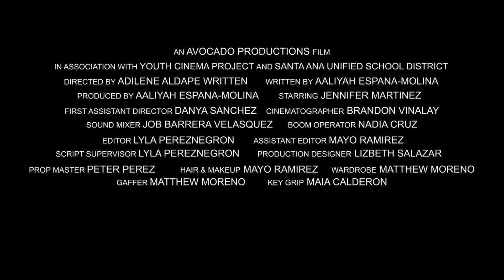Kaylas Got It Under Control | Official Trailer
Heninger Elementary School in Santa Ana, CA
6th Grade
Santa Ana Unified School District